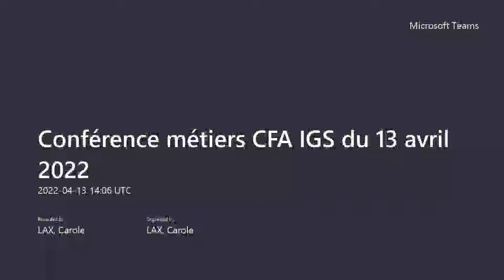FILIÈRE BANQUE-ASSURANCE-CONSEIL | Conférence « Le modèle des animateurs professionnels en banque »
Visio-conférence réalisée par les alternants CFA IGS du Programme Grande Ecole de ICD option Relation Clients en Banque, avec pour thème "Le modèle des animateurs professionnels en banque".